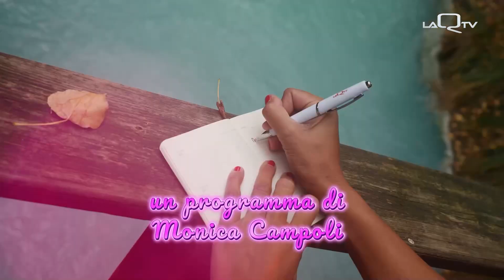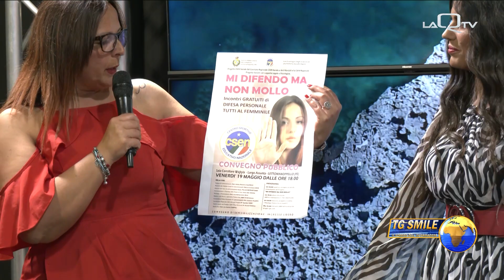TG SMILE puntata del 15 Maggio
Conduce Monica Campoli
Ospiti Enzo Varuni, Giuseppe Sigismondi, Fabio Di Bartolomeo, Massimo Sposo e l'Assessore alle politiche sociali di Lettomanoppello Luciana Conte